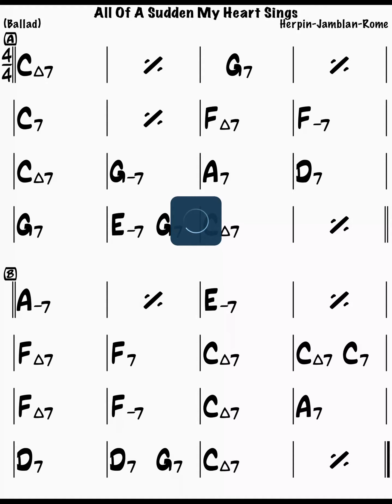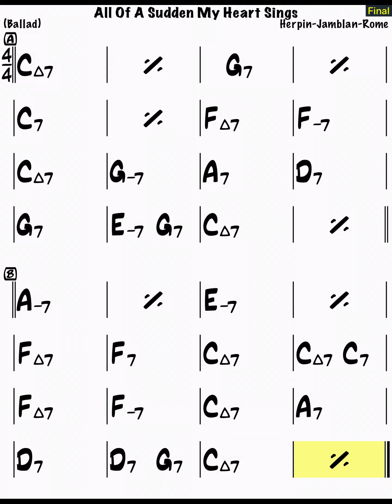All Of A Sudden My Heart Sings / Jazz Backing Track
Feel free to use this backing track.

We will upload new songs at any time.

These songs are included in i Real Pro of application.